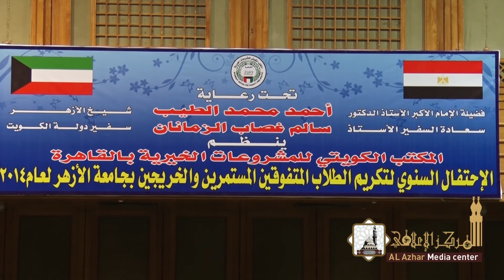كلمة أ.د/ عبد الحي عزب رئيس جامعة الأزهر الشريف في احتفالية تكريم الطلاب المتفوقين بجامعة الأزهر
رئيس جامعة الأزهر يشيد بدور الأزهر الشريف وتوجيهات فضيلة الإمام للارتقاء بالعلم والعلماء وتسهيل كافة السبل لمكافحة الإرهاب والتطرف والحفاظ على رسالة الأزهر الشريف الوسطية، ووصف عزب فضيلة الإمام الأكبر بأنه قائد المسيرة الوسطية للأزهر الشريف الذي أحب الأزهر  والوطن والعالم فأحبوه جميعاً، كما وجه رسالة للطلاب والخريجين بأن يحملوا رسالة الأزهر الوسطية ويرتقوا بالمعارف والعلوم.